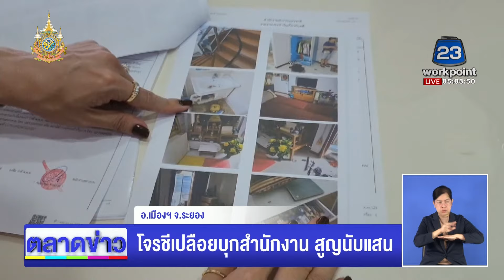โจรชีเปลือยบุกสำนักงาน สูญนับแสน l ตลาดข่าว - ข่าวเช้าเวิร์คพอยท์ l 16 ต.ค.67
อ.เมืองฯ จ.ระยอง - โจรชีเปลือย ย่องเข้าสำนักงาน รื้อค้นขโมยทรัพย์สิน เจ้าของเผยครั้งนี้เป็นครั้งที่ 2 เสียหายไป 2 แสนบาท วอนตำรวจช่วยจับตัวมาดำเนินคดี